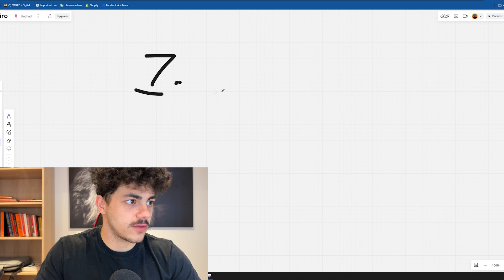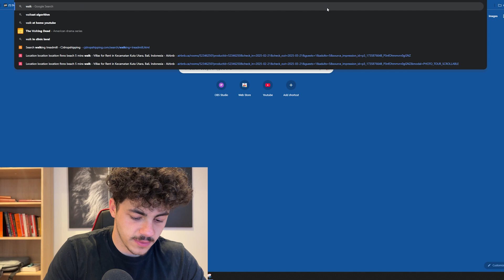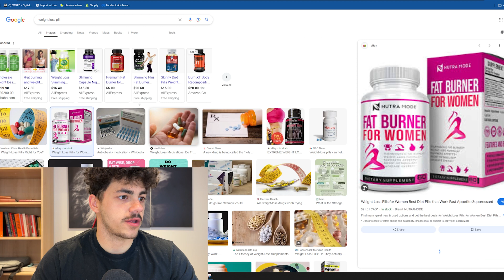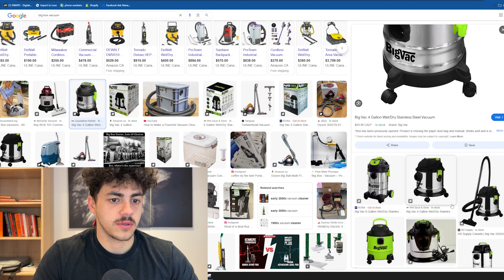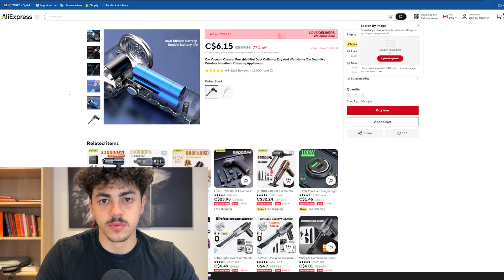Why you're unprofitable every product test (watch this)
🍝 Sauciest Private Community (all the info and people you need to scale)

💸 The most authentic free discord in this space (that's a promise)

Take all information with a grain of salt.

Do not believe me or anyone else.

Trust your own voice because that is who truly wants the best for you.

This video highlights:
Shopify tutorial
Beginners guide to Shopify
Shopify for beginners 2024
E-commerce tutorial
Shopify setup guide
Shopify tips and tricks
Online business for beginners
Shopify features tutorial
E-commerce success strategies
Shopify store setup
Shopify 2024
Shopify step-by-step guide

I want to make my videos very different and authentic compared to other people you seen in this space such as:

Oberlo
Franklin Hatchett
Gabriel St-Germain
Hayden Bowles
Sebastian Ghiorghiu
Dan Vas
Ricky Hayes
Iman Gadzhi
The Ecom King
Nathan Nazareth
Paul Han
Jordan Welch
Rippy Club

I wish you all the best on your journey and will see you at the top!